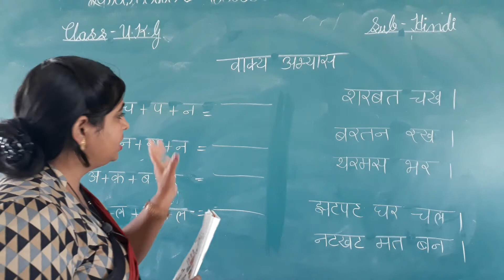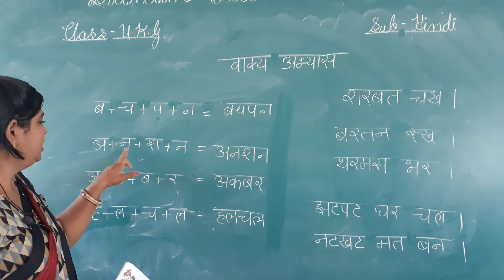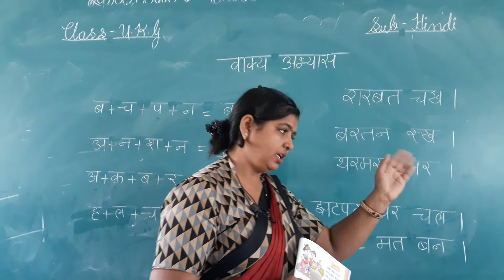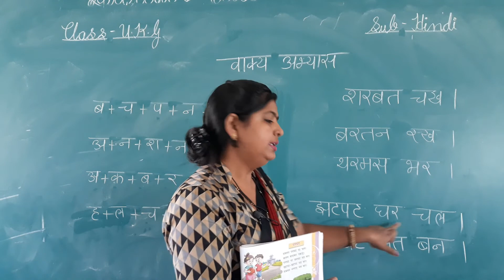Class Ukg Sub. Hindi Ch. Waky abhyas